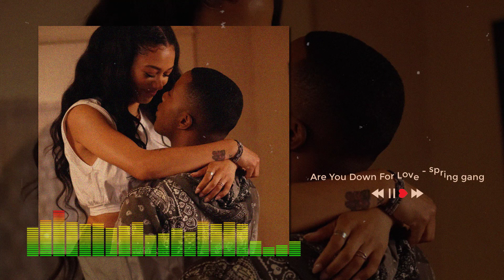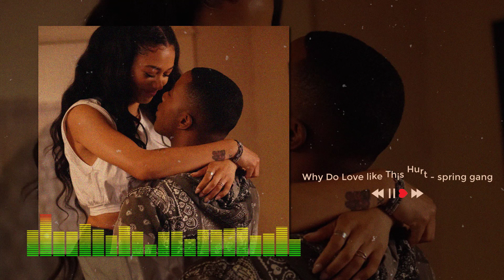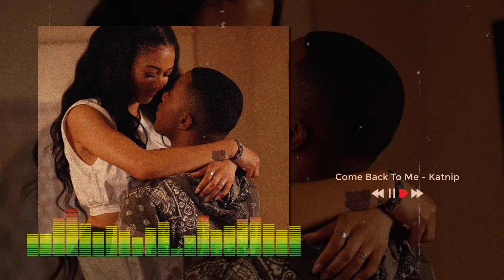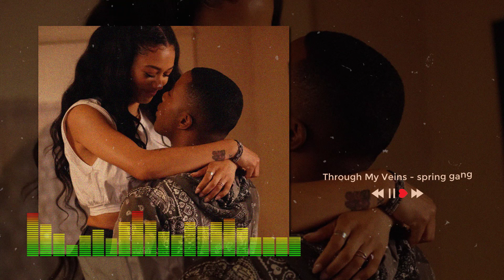Chill R&B/Soul Music: Groove to the Beat/Chillout Soul and R&B Playlist. Soul/R&B Songs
This R&B/Soul playlist is an immersive musical journey, from sensual melodies to indulgent tracks, creating a unique musical experience that captivates the listener from start to finish. .

00:00 Conversation - Sionya
03:50 Are You Down For Love - spring gang
07:19 And Then I Wake Up - spring gang
10:51 Give Me Your Love - spring gang
14:17 Looking Back - spring gang
17:13 Love 2 Deep - Velveteen
20:39 Enough Of You - Velverteen
23:37 Why Do Love like This Hurt - spring gang
27:13 Choose Me - spring gang
30:33 You Got Issues - spring gang
34:14 Delusional - spring gang
37:49 Love - Gloria Tells
41:08 Conversation - Sionya
44:58 Come Back To Me - Katnip
48:45 Free This Feeling- spring gang
52:10 Even Though It Hurts - spring gang
55:20 Through My Veins - spring gang
59:00 I Got Doubts - spring gang

Thanks For Listening To This Song!